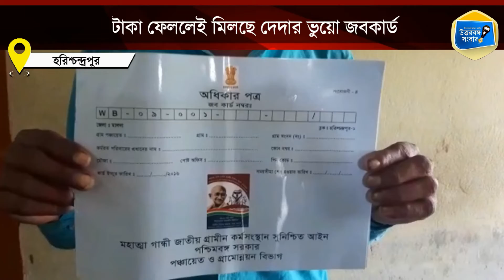প্রশাসনের চোখের সামনেই টাকা ফেললেই দেদার মিলছে ভুয়ো জবকার্ড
গ্রাম পঞ্চায়েতের বিভিন্ন বুথে দালাল চক্রের মাধ্যমে ৫০০ টাকা কিংবা হাজার টাকার বিনিময়ে বিলি করা হচ্ছে জব কার্ড। কোনও নাম না লিখেই সেই জবকার্ড বিতরণ করা হচ্ছে প্রশাসনের নাকের ডগায়।